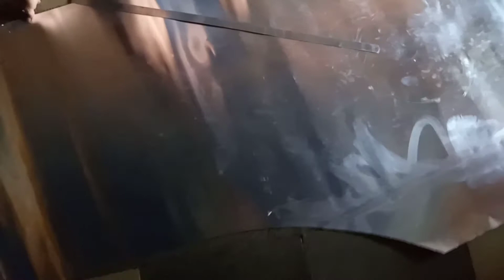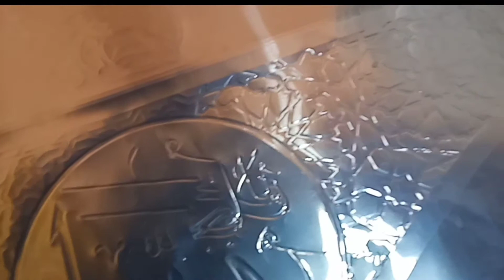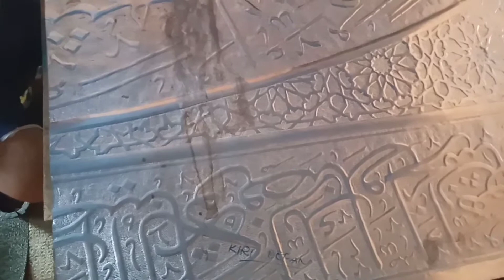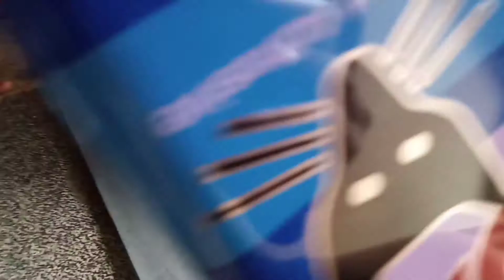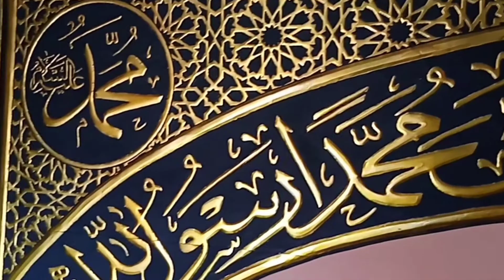PROSES PEMBUATAN KALIGRAFI TIMBUL MASJID TERINDAH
pada video ini saya membuat mihrob masjid dari awal sampai ahir pemasangan...kaligrafi ini menggunakan bahan alumunium 0.2mm sebagai pelapis menggunakan triplek 9mm..spon eva 9mm..cat emas dana gloss sepaket dg clear sebagai pengkilat..dg cat background hitam doff cat mowilex..smg video ini bermanfaat d dukung sll channell youtube kami smg smakin berkembang...amin